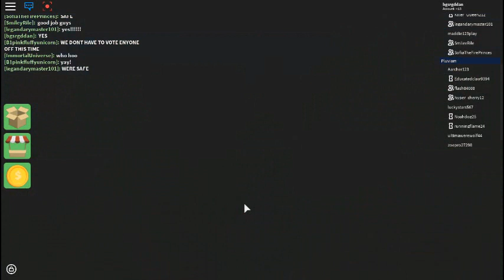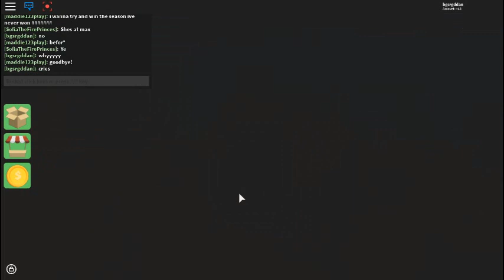I am alive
I played with friends